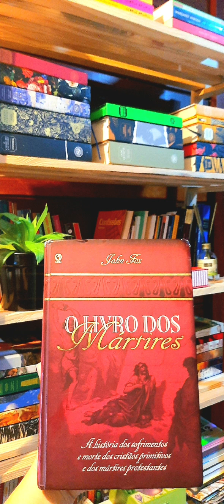O Livro dos Mártires (parte 7) John Fox | AUDIOLIVRO | Continuação: A História da Inquisição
O Livro dos Mártires | John Fox | A história dos sofrimentos e morte dos cristãos primitivos e dos mártires protestantes.

Minutagem: 00:13 "A Perseguição ao Dr. Egídio"
                       02:31 "A Perseguição ao Dr. Constantino"
                       07:46 "A Vida de William Gardiner"
                       13:15 "Relato da Vida e do Sofrimento do Sr. William Lithgow, um Escocês"
                       53:26 "Recapitulação da Inquisição".

Link do Livro na Amazon
Link do E-book na Amazon

Publicado originalmente em latim, em 1554, e em inglês, em 1563.
Esta é a maior história dos mártires cristãos. Depois da Bíblia, nenhum outro livro influenciou de maneira tão profunda o protestantismo na Europa. Escrito primeiro em latim sob o título História dos Atos e Monumentos da Igreja, foi publicado em Basiléia (Suíça) em 1554. Na Inglaterra, país onde John Fox nasceu e viveu, a obra foi lançada a partir de 1563 com grande repercussão. Por ordem dos bispos, em cada catedral foi posto um exemplar do livro, num átrio onde o povo tivesse acesso, com se fazia com a própria Bíblia.

Antes da morte do autor, houve quatro grandes edições. Através da história dos sofrimentos e mortes de homens e mulheres cheios de fé e coragem, a obra serviu para modelar o caráter nacional do povo inglês.

”Os que podiam ler por si mesmos conheceram com detalhes todas as atrocidades cometidas contra os reformadores protestantes. Os analfabetos podiam ver as ilustrações dos vários instrumentos de tortura: os ferros em brasa, o óleo fervendo, e os santos expirando entre as chamas” (Douglas Campbell, Os Puritanos na Holanda, Inglaterra e América).

O Livro dos Mártires, com capítulos adicionais sobre as perseguições sofridas por cristãos até o século XIX, permanece uma força viva e uma fonte de edificação para os cristãos de todos os tempos.